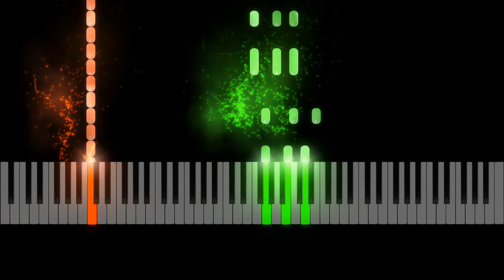Van Halen "Jump" Piano Tutorial, Sheet Music - C Major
Learn to play Jump on the piano. Piano accompaniment. Sheet Music
Sheet music for piano accompaniment, vocal melody and guitar chords. With lyrics. C Major.
(piano tutorials + free sheet music)